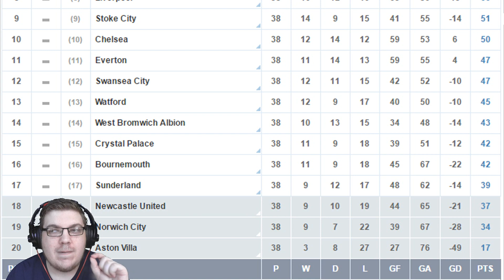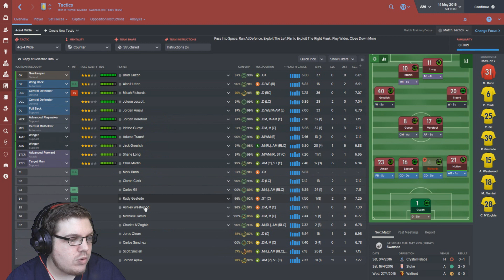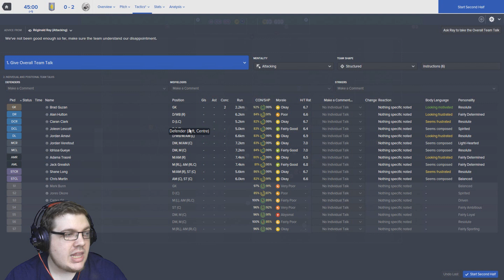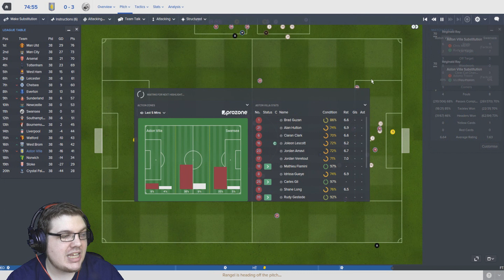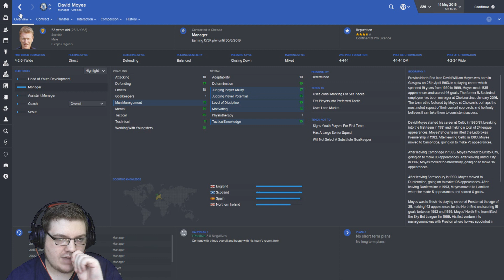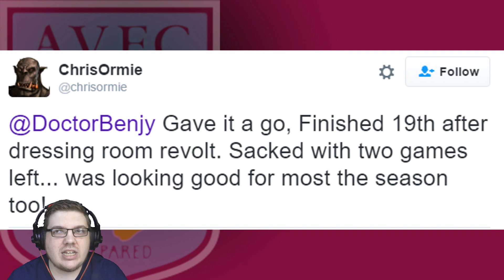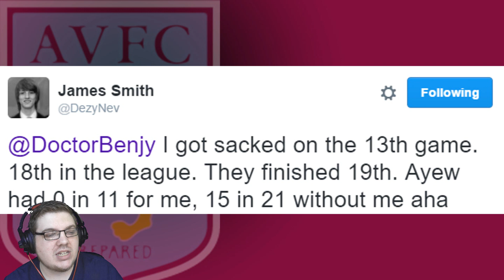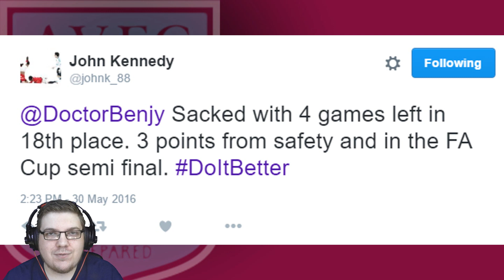Aston Villa | Part 5 | DO IT BETTER | Football Manager 2016